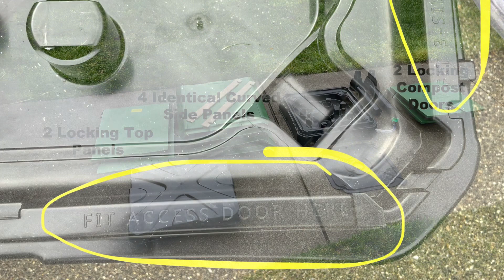How to Assemble Your Aerobin 200L or 400L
The Aerobin Hot Composter is a device that provides an ideal environment for highly efficient, healthy aerobic composting in most climates, for 12 months of the year.

This video helps new users construct the composter at home with a simple animated video.

Composting will contribute to your household reducing the amount of waste that goes to either landfill or incineration, this assists our planets environment.